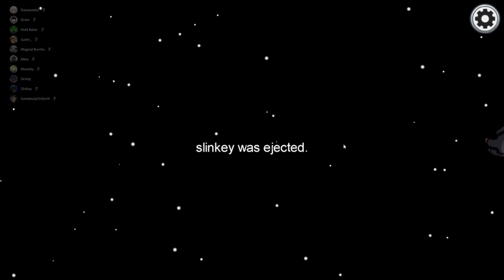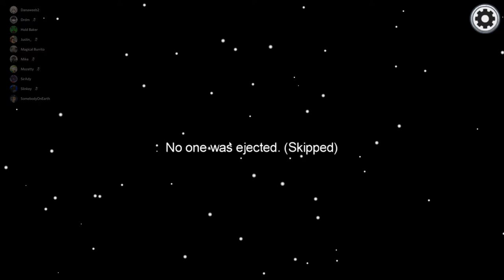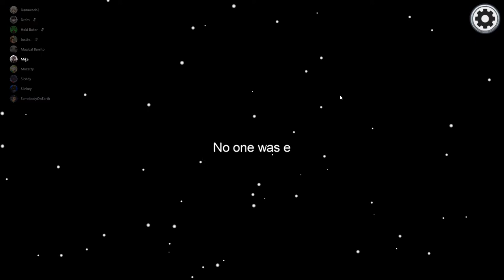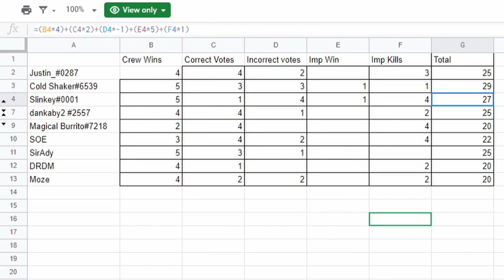AMONG US FUNNY MOMENTS WITH UNTURNED YOUTUBERS!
Hey guys welcome back to the channel!  In this video a good friend of mine, Hold Baker, was hosting an among us tournament and invited me to play in it.  This video is just a compilation of the best games and funniest moments!